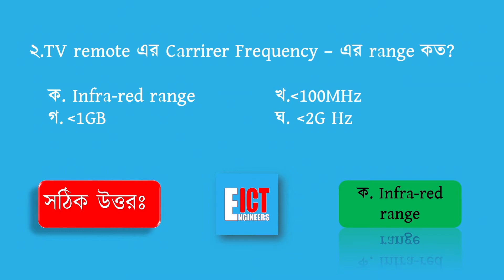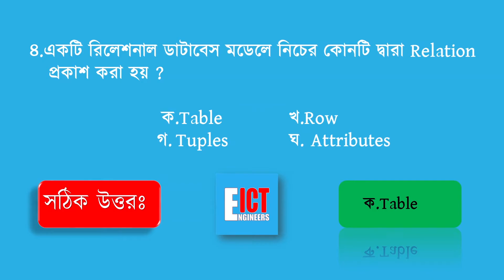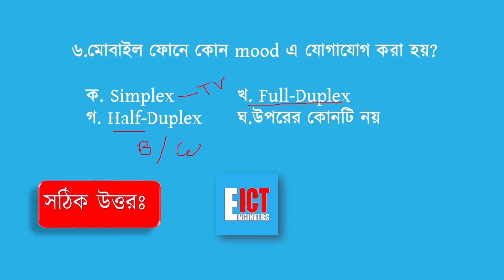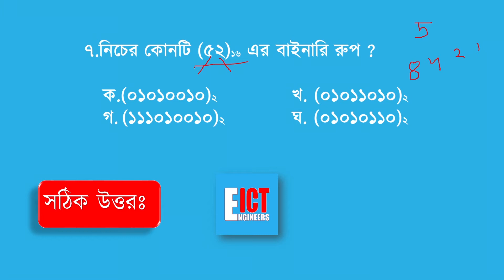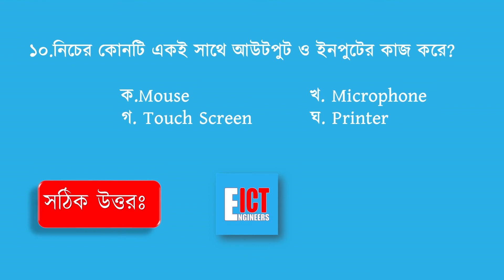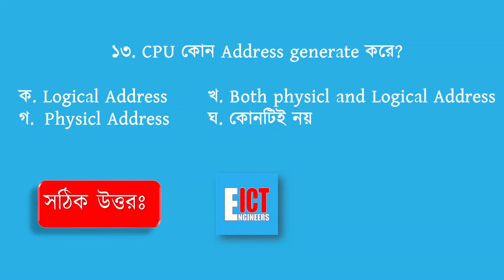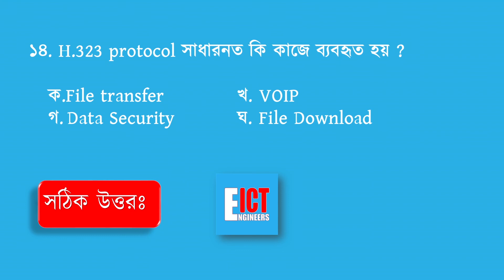৪০ তম বিসিএসের প্রশ্নের সমাধান ও ব্যাখ্যা। 40 BCS question and solution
৪১ তম বিসিএসের প্রশ্নের সমাধান ও ব্যাখ্যা। 41 BCS question and solution